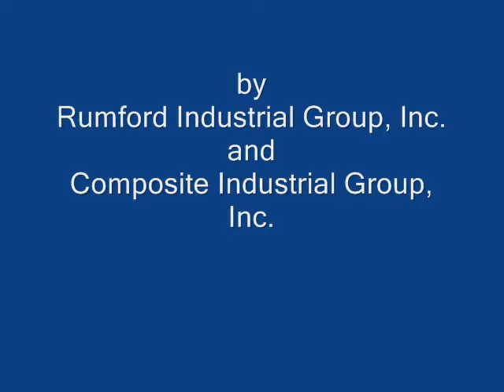New Pump Spray Coating - Belzona® - CEP